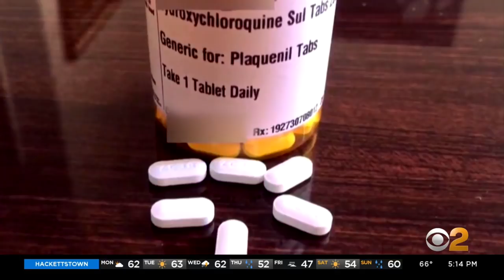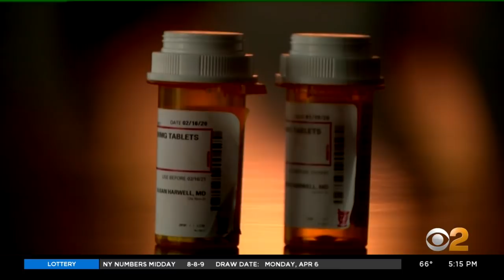Coronavirus: Dr, Max Gomez Looks Into Anti-Malaria Drug Drawing Hope, Controversy In COVID-19 Treatm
Because hydroxychloroquine is an FDA-approved drug, any doctor can prescribe it for any disease, but some question is its safe for use in treating coronavirus COVID-19 patients. CBS2's Dr. Max Gomez reports.